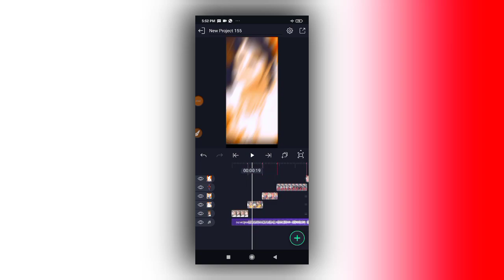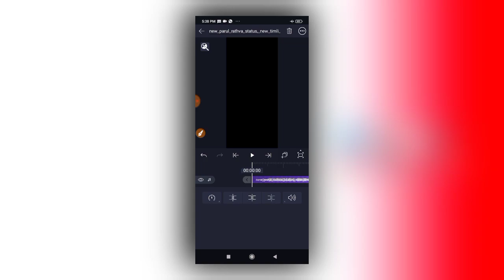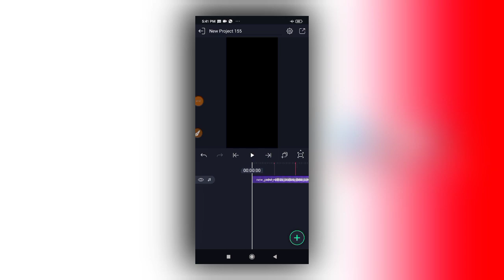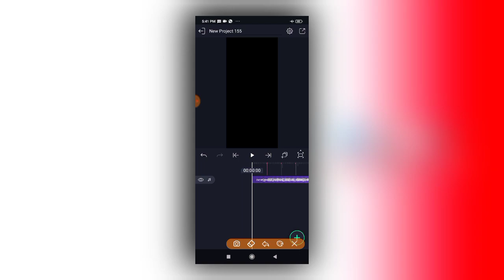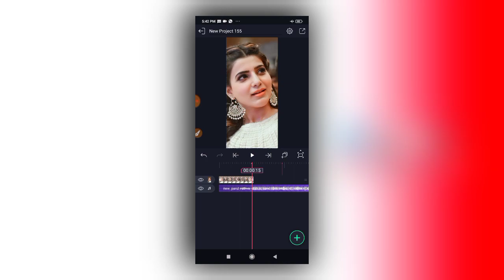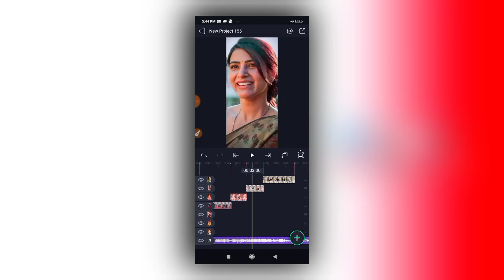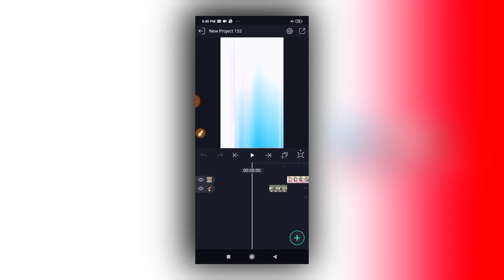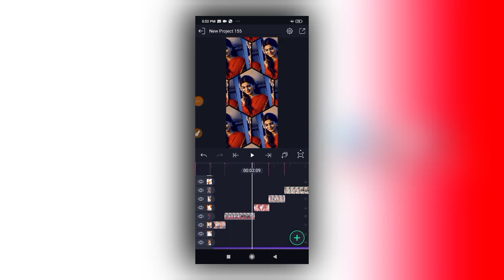નવી ઇફેક્ટમાં ડીજે રિમિક્સ સ્ટેટ્સ એડિટિંગ શીખો/alight motion Gujarati Status editing|| kdk editing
shake effect xml project

ઓલ મટીરીયલ ટેલિગ્રામ
ટેલિગ્રામ લિંક

મારી નવી ચેનલ લિંક.

Teligram grup link 👇👇👇
kdk editing 🔥👑🔥

@KDK EDITING
ટેલિગ્રામ લિંક

Teligram grup link 👇👇👇
kdk editing 🔥👑🔥

@KDK EDITING